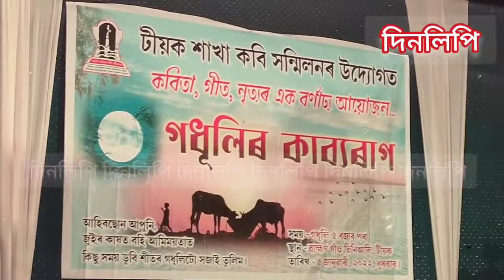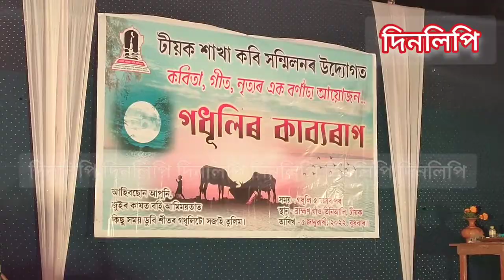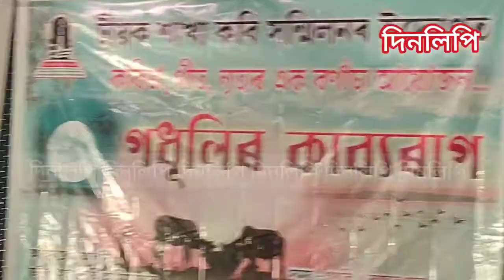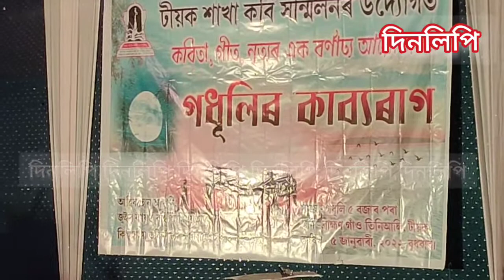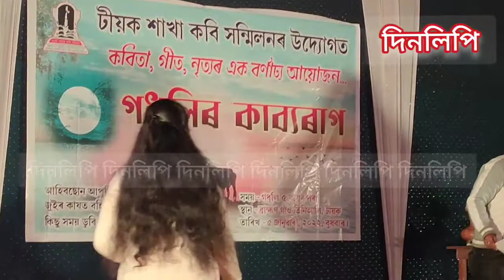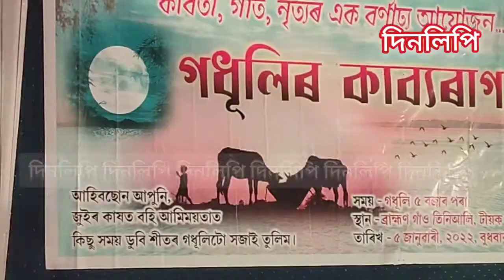গধূলিৰ কাব্যৰাগ টীয়ক শাখা কবি সন্মিলনৰ উদ্যোগত কবিতা , গীত , নৃত্যৰ এক বর্ণাঢ্য আয়োজন..........